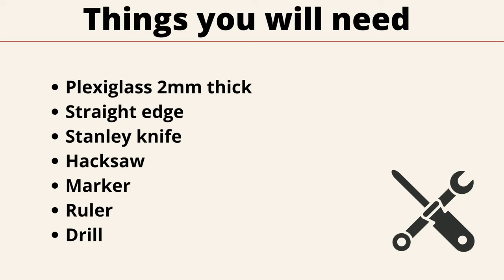Easy DIY Aquarium Tank Lid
Today we are making a new plexiglass tank lid for our Pea Puffer aquarium.
The old lid had small gaps in the corner and we had a Pea Puffer that managed to jump out of the tank through the small gap.

Equipment I use:
Fluval 307 canister filter
Eheim 4+ canister filter
Fluval E200 Heater
Inkbird Temperature Controller
Fluval C2 circulation pump
Aqueon 40-gallon breeder tank
Metal rack (aquarium stand)